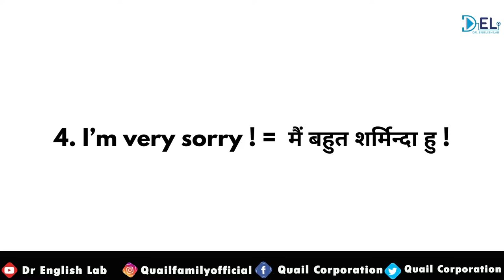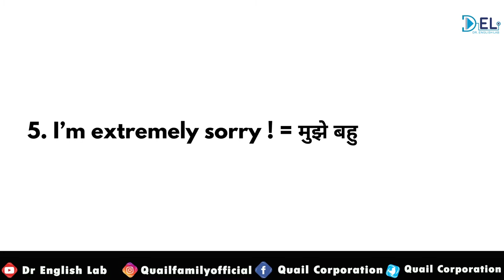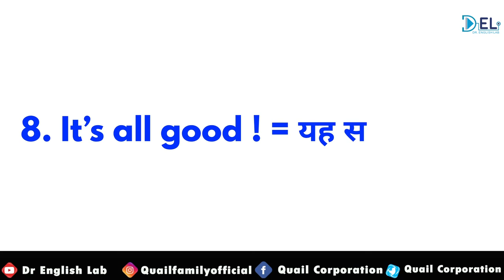etiquette and manners important in english | शिष्टाचार और रीतीरिवाज | Quailfamilyofficial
Dr english lab

Manners And Etiquette | शिष्टाचार और रीतीरिवाज | Quailfamilyofficial

This Video will increase your  activities knowledge and words power.